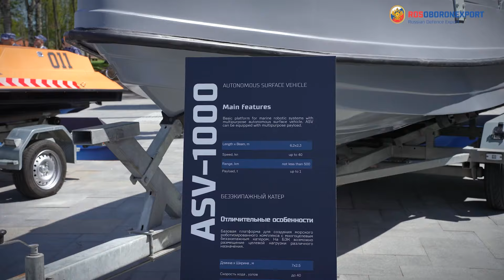ASV-1000 modern autonomous surface vehicle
ASV-1000 is a multipurpose autonomous surface vehicle with substantial payload capacity of up to 1 ton, outstanding buoyancy reserve and maneuverability.